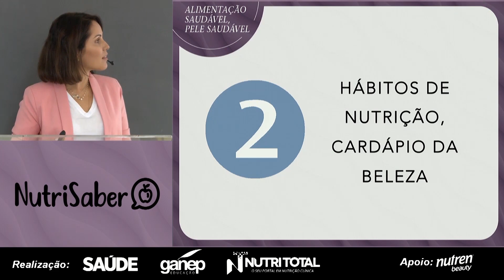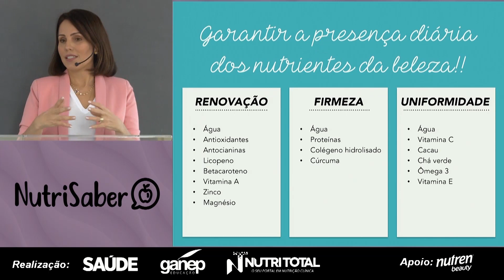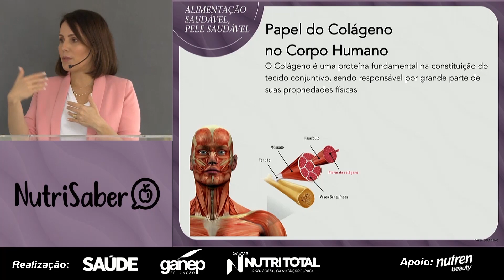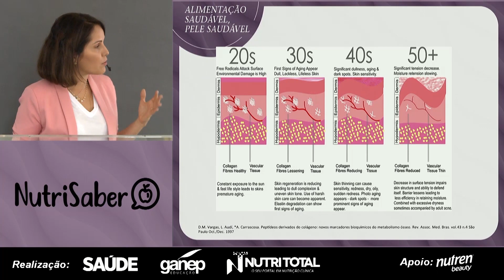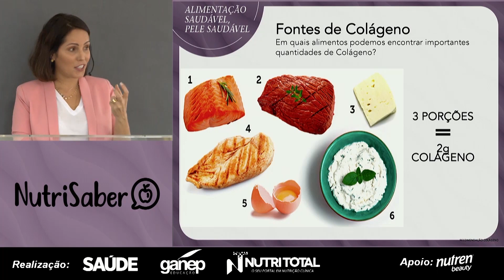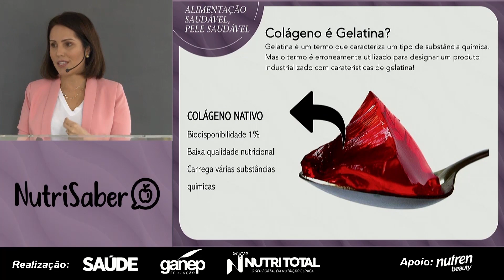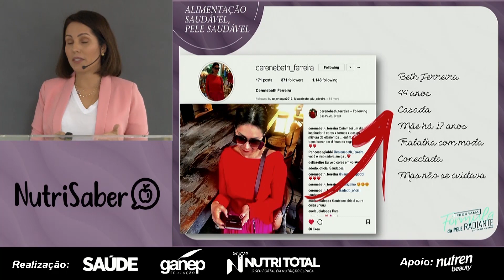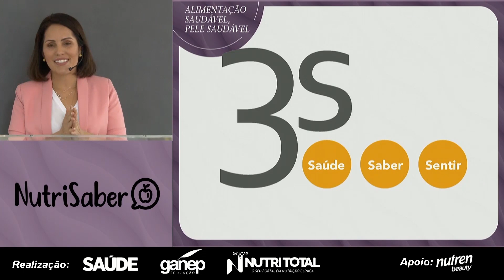Alimente sua pele - Assista ao curso do NutriSaber (Parte 3)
A nutricionista e expert em estética Chris Castro revela os nutrientes e ingredientes fundamentais para a beleza e a integridade da pele.

Realização: SAÚDE, Ganep Educação e NutriTotal